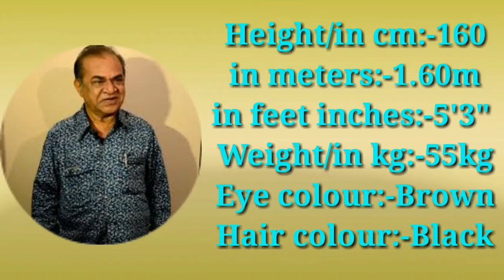Ghanashyam Nayak Nattu Kaka Lifestyle, Income, Family, House, Salary, Age, Biography 2021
Ghanashyam Nayak Nattu Kaka Lifestyle, Income, Family, House, Salary, Age, Biography 2020

GhanashyamNayak Religion.